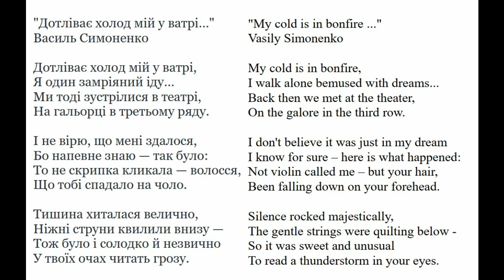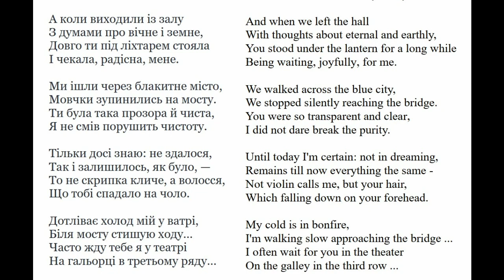Ukrainian poetry. Vasyl Symonenko. Read the poem and laern about the author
"Дотліває холод мій у ватрі…"
Василь Симоненко

Я один замріяний іду…
Ми тоді зустрілися в театрі,
На гальорці в третьому ряду.

І не вірю, що мені здалося,
Бо напевне знаю — так було:
То не скрипка кликала — волосся,
Що тобі спадало на чоло.

Тишина хиталася велично,
Ніжні струни квилили внизу —
Тож було і солодко й незвично
У твоїх очах читать грозу.

А коли виходили із залу
З думами про вічне і земне,
Довго ти під ліхтарем стояла
І чекала, радісна, мене.

Ми ішли через блакитне місто,
Мовчки зупинились на мосту.
Ти була така прозора й чиста,
Я не смів порушить чистоту.

Тільки досі знаю: не здалося,
Так і залишилось, як було, —
То не скрипка кличе, а волосся,

Біля мосту стишую ходу…
Часто жду тебе я у театрі

15.X.1961 .